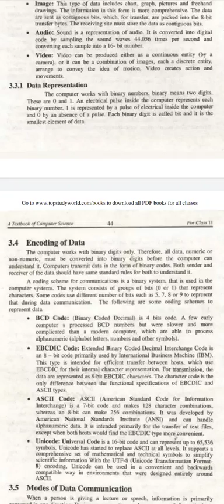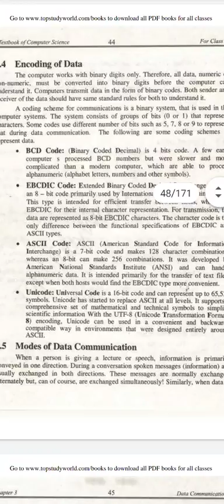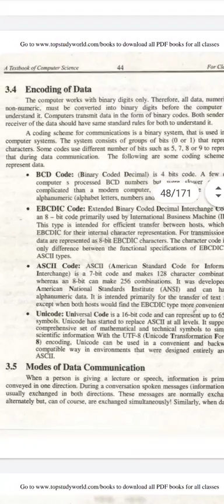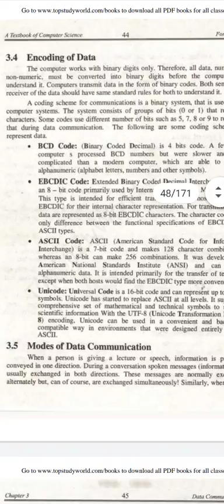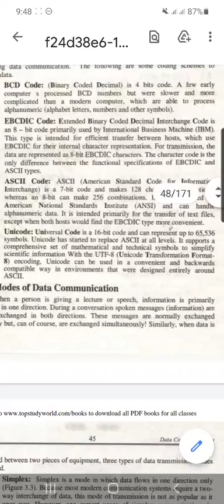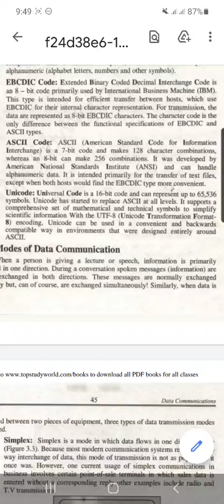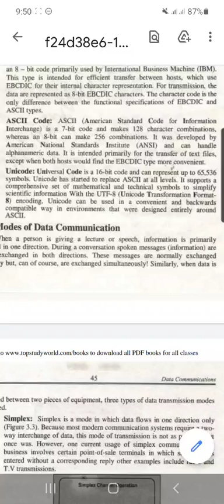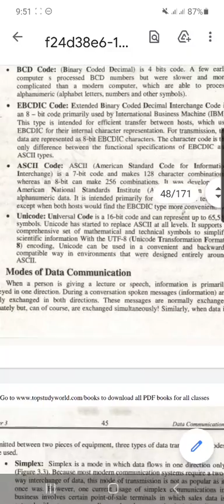Data Representation (ICS Part1).